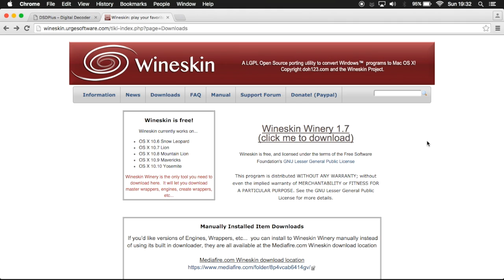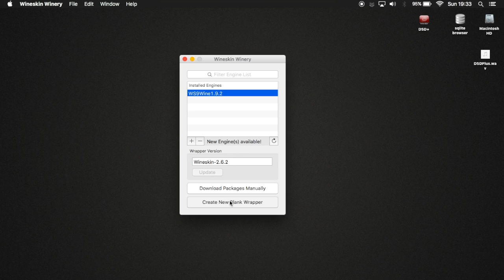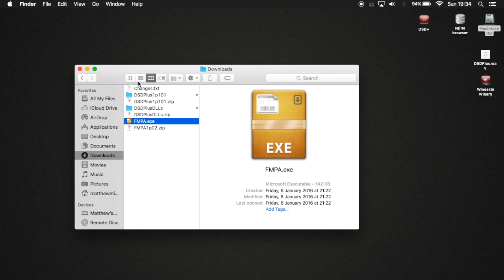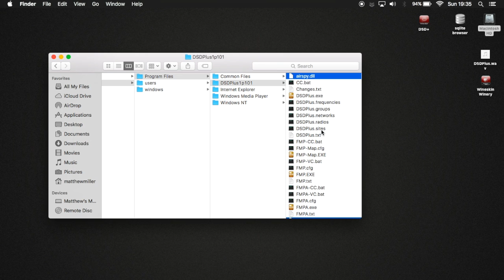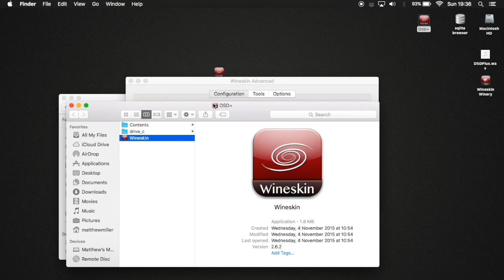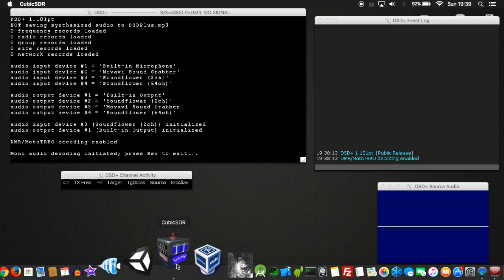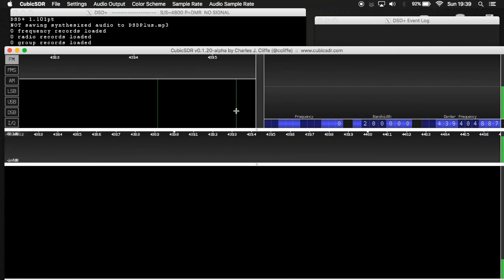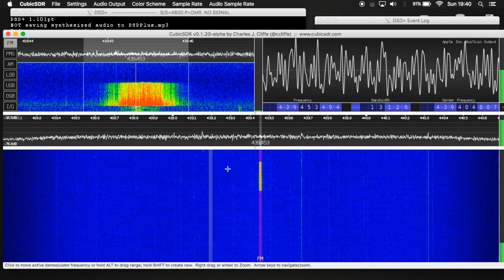DSD Plus on OSX with WineSkin - RTL SDR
As pointed out by a fellow YouTuber I am using SoundFlower (Virtual Audio Cable) between my SDR software and DSDPlus.  However, this video is about how to actually run DSDPlus on OSX with the assumption you already know how to feed audio to it from your SDR software.

Please leave a request in the comments if anyone requires a video on how to route audio from SDR to DSDPlus.

Remember that up to now, I have not seen any videos covering DSDPlus on OSX, which is why I made this video.  All other videos on youtube only showed DSD (not DSDPlus).